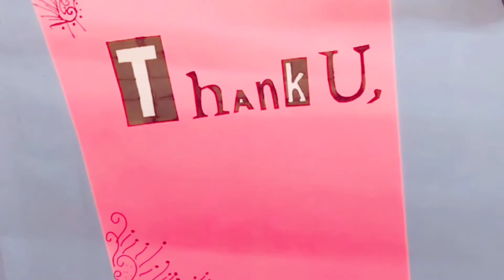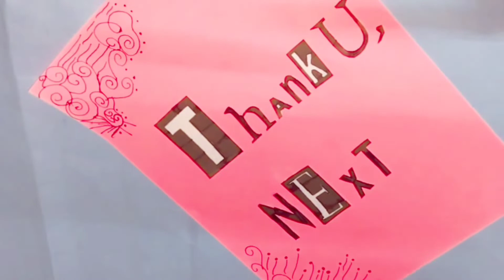Recreating Ariana Grande THANK U, NEXT Burn Book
Hy guys

So Today I am going to recreate Ariana Grande Thank U, Next Burn Book